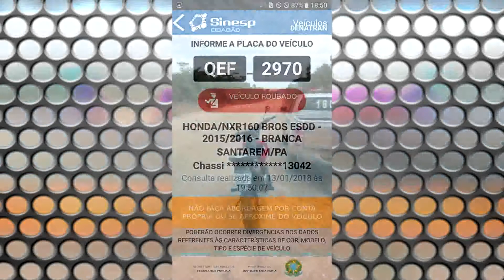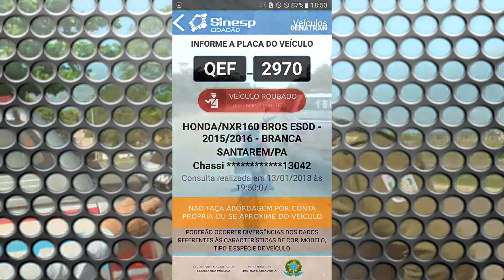PM intensifica barreiras na PA-423 que liga os municípios de Monte Alegre/Prainha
PM intensifica barreiras na PA-423 que liga os municípios de Monte Alegre/Prainha, Monte Alegre, Pará
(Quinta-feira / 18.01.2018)